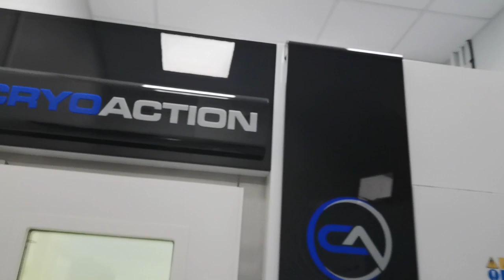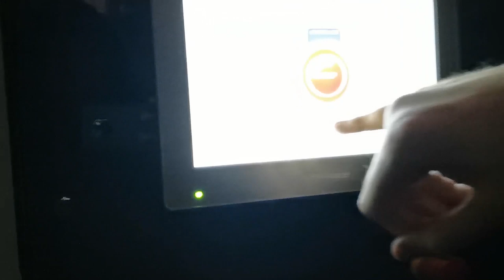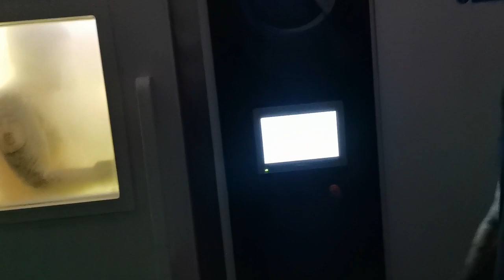THE UNDISPUTED ICE KING - TOP Boxer Vlog #29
Umar Sadiq, a professional Super Middleweight promoted by Frank Warren goes all out in an ice challenge against Ricky Mcfarlane and the other guys. Can a West African man defeat an English man? Lol... Find out all of these and more in this daring vlog serie.

ABOUT:
Umar Top Boxer Sadiq is a professional Super Middleweight boxer that is promoted by hall of famer Frank Warren - his current record is W9 (4KO) - L1 - D0